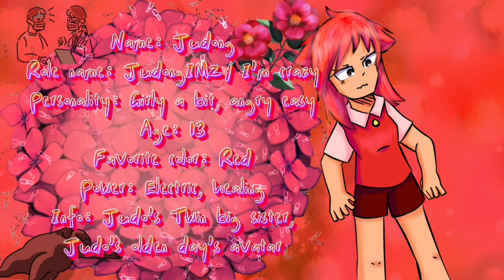Crazy Ep.1 Introduces characters //original series (accepted undertale)